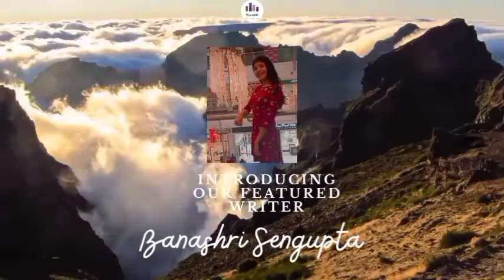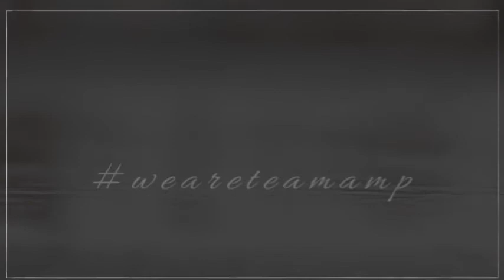Introducing our Featured Writers #32 - Banashri Sengupta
Team AMP proudly introduces Banashri Sengupta, of the featured writers on our Magazine, The AMP.

To read her story 'MEN IN LOVE', get a copy of our magazines, using the link: